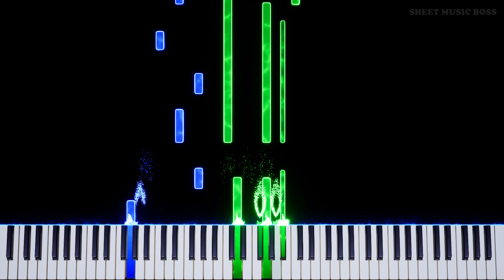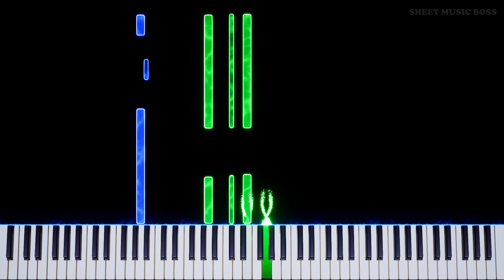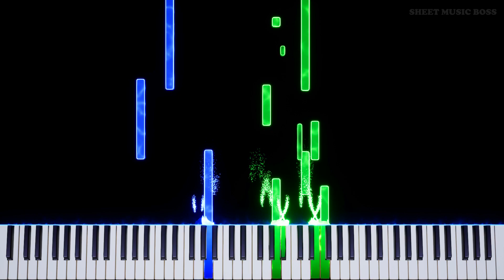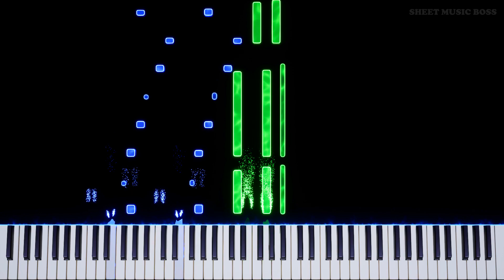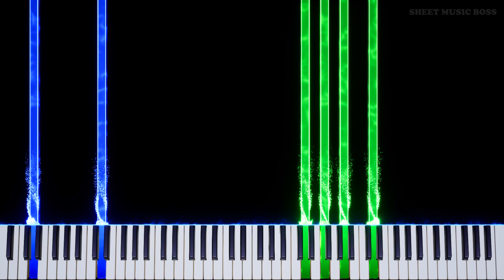G.F. Handel - Sarabande - Piano Tutorial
🎵 Make sure you put your best Handel puns in the comments 😍

Handel was a famed composer of the Baroque period who wrote literally hundreds of works - including 42 full operas! Wow.

Sarabande by G.F. Handel
Performed by Luke Faulkner